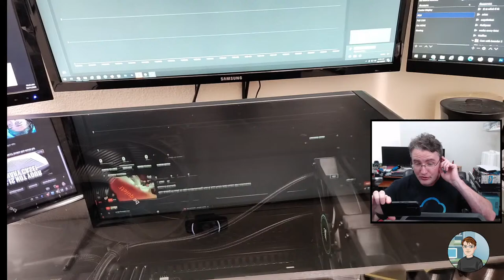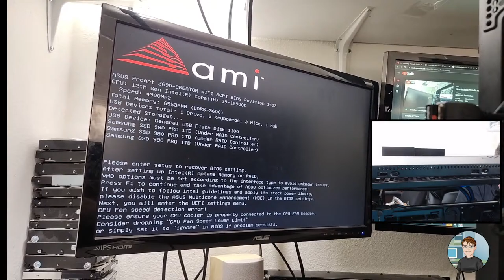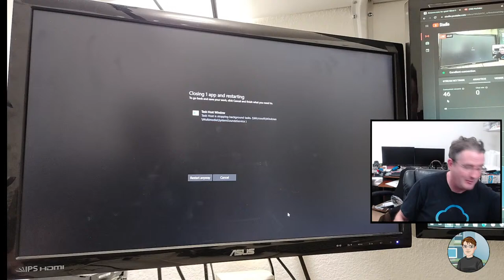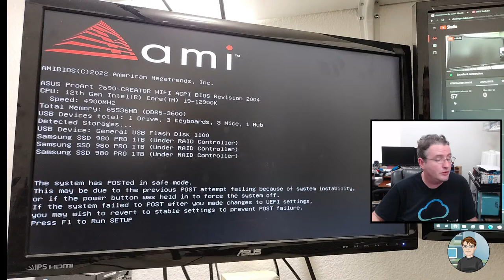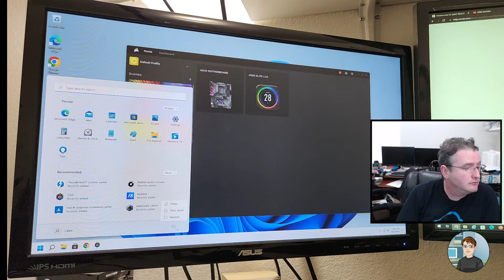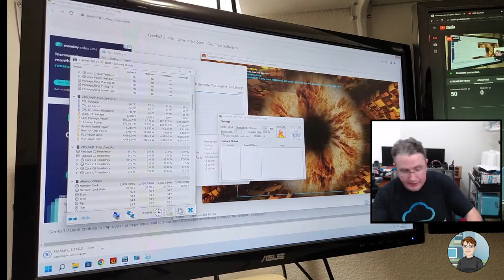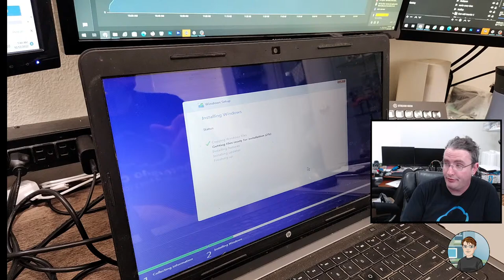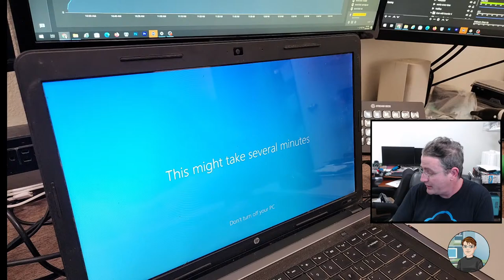New desktop PC build, no video troubleshooting, Core i9, Asus ProArt Z690 Creator WIFI motherboard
I'm not sure about the CPU yet.  It could be a variation of the i9 12th gen or maybe an 11th gen.

I have a MSI laptop, GS63VR that isn't powering on for me.  The client said it does but only for a few minutes without the AC adapter plugged in.  Otherwise it turns off after a few minutes.

I've got an older HP laptop with a message indicating possible drive failure.

I have a Dell Latitude 5480 laptop that is not giving video.

I have some video I recorded of an HP 15-db0011dx laptop where I replaced the DC jack.  I may play it during the stream.

Asus ProArt Z690 Creator WIFI

be quiet! Silent Base 802

Arctic Silver 5 AS5-3.5G Thermal Paste

DataVac blower

This is the powered screwdriver I use in the video.  Metabo HPT Cordless Screwdriver Kit

This one I keep in my car for mobile work.  It's very good and much cheaper that the iFixit kit

This is the one I have.  It has the same 64bit set along with some other useful tools and a carrying case.